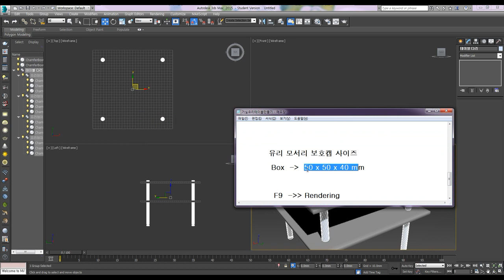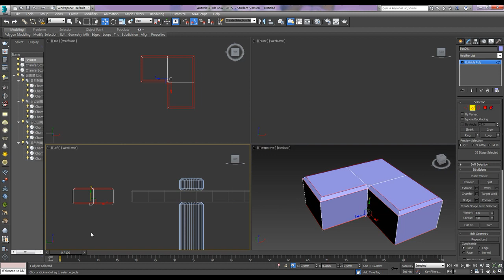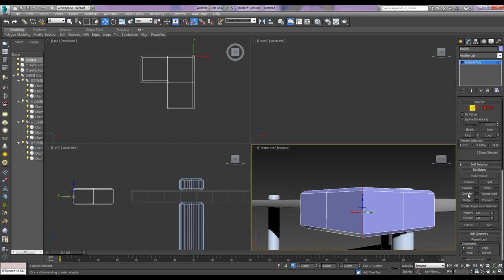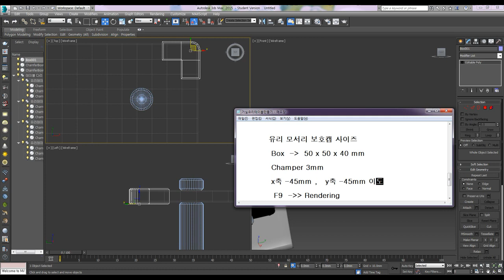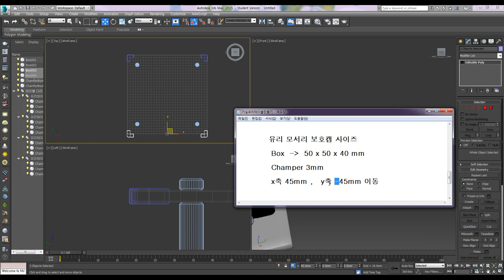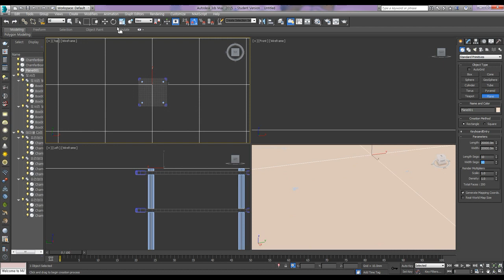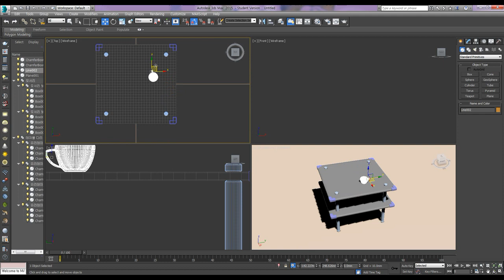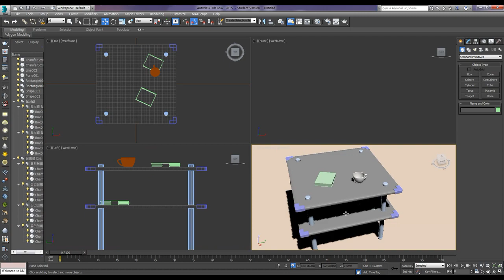How to make a glass table for living room - Modeling 2 / 거실 유리 테이블 만들기 - 모델링 2